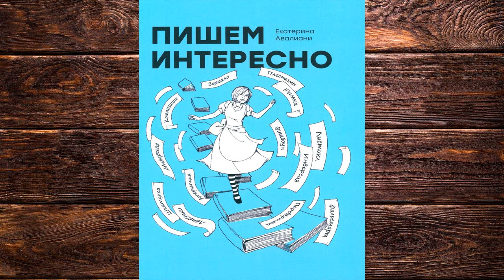Пишем интересно (Екатерина Авалиани) Аудиокнига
Описание книги
Эта книга – практическое руководство для тех, кто хочет правильно писать интересные продающие тексты. Автор имеет огромный опыт и с удовольствием делится секретами в этой области. Книга будет полезна сценаристам, журналистам, блогерам, SMM-специалистам, PR-менеджерам и маркетологам – новичкам и опытным авторам, всем тем, кто занимается созданием профессиональных текстов.
Чтец:
Ольга Баринова
Правообладатель:
PushBooks